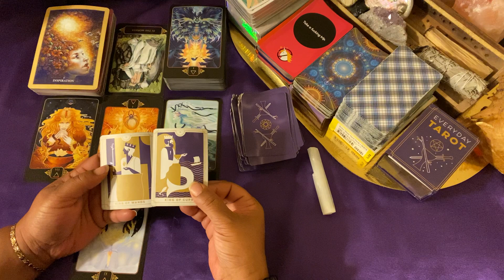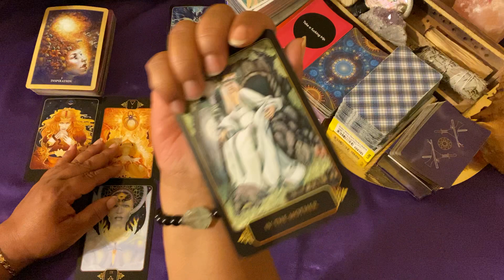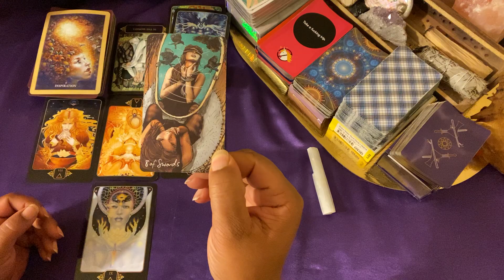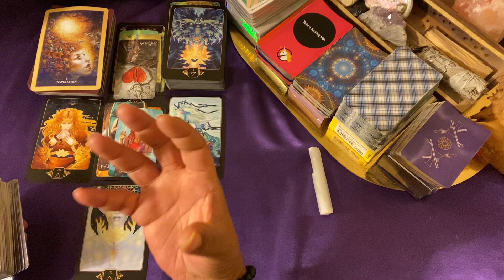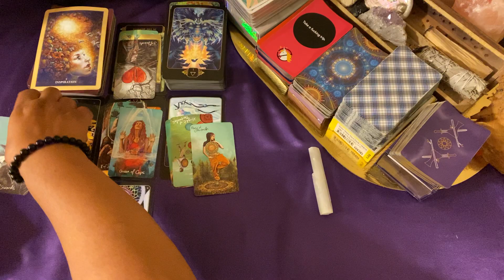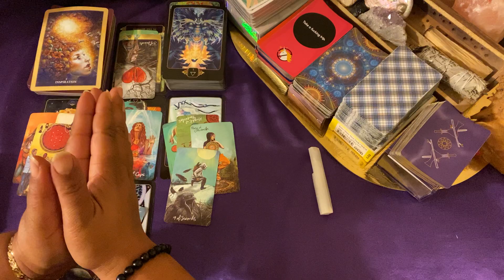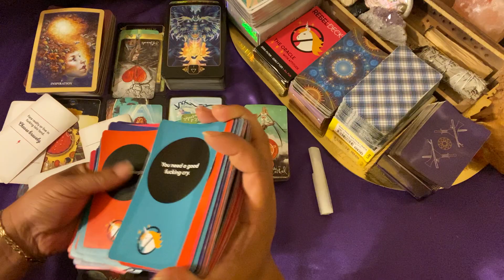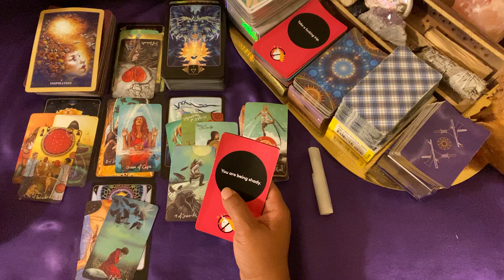***VIRGO*** "SPIRITUAL BOUNDARIES ARE NECESSARY!!!!" (END OF AUG)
God Bless